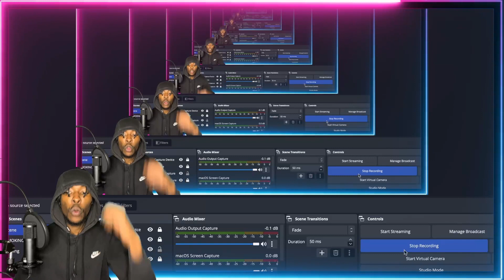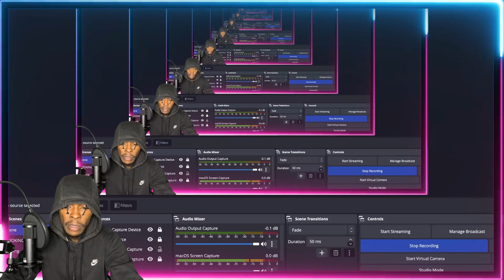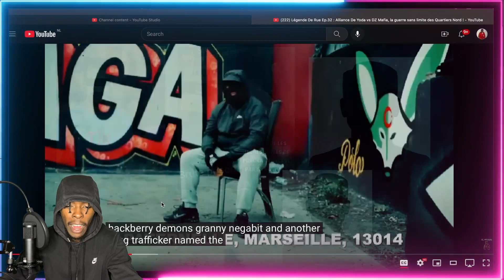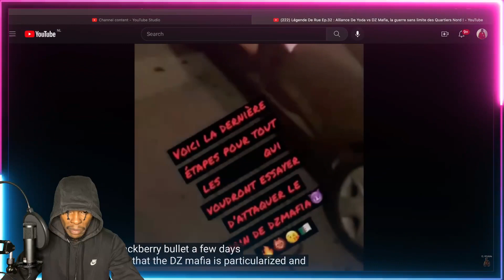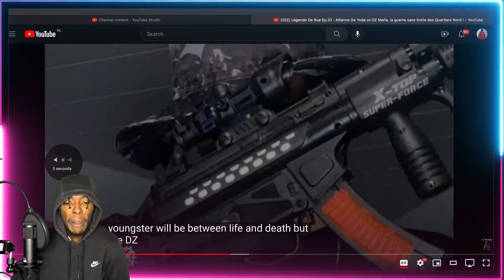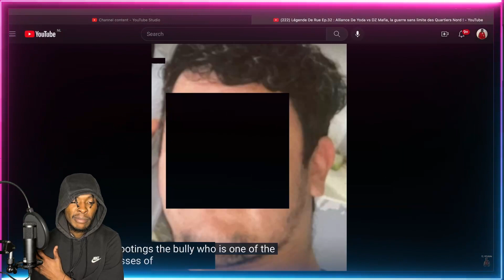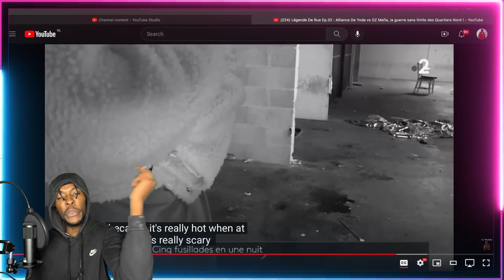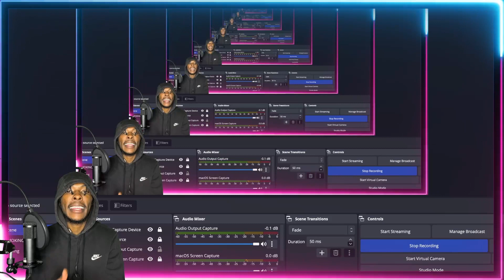AMERICAN REACTS TO FRENCH RAP CRIME! Alliance De Yoda vs DZ Mafia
The crime in France is crazy and I never would have thought that a country out here could have such a high crime rate... What do you think causes all the crime in France..? The stories told in this video defiantly made me feel some type of way man its SAD!